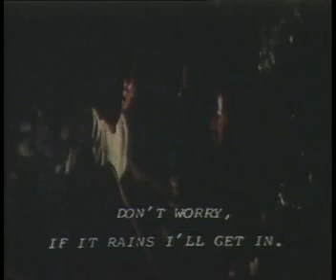Krai Thong - Neramit - 1980